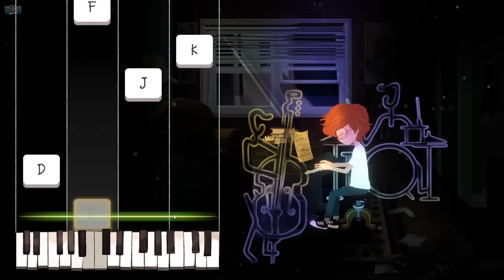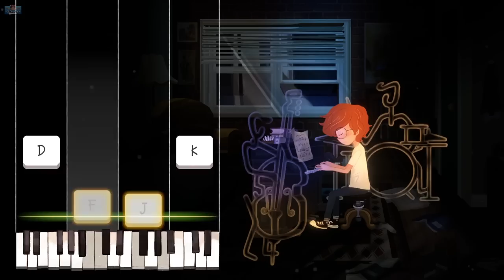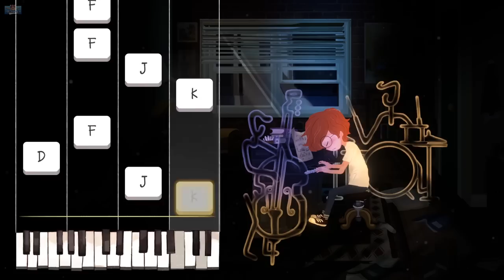A cozy game about life, jobs and panic attacks.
A cozy game about dreams, jobs and panic attacks. A cozy story adventure game, this is my early look at Blue Wednesday. Let me know if I should follow up with a full playthrough once the game is out.